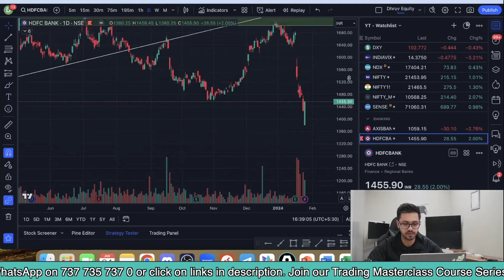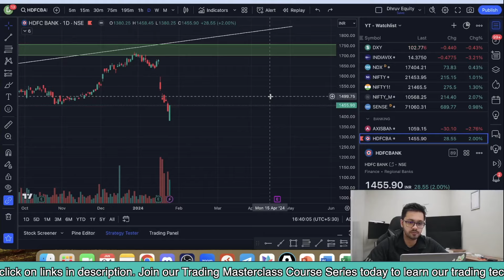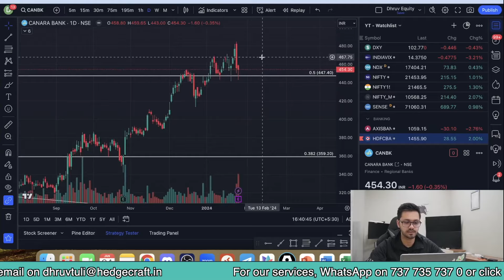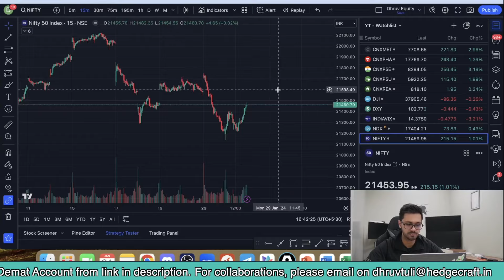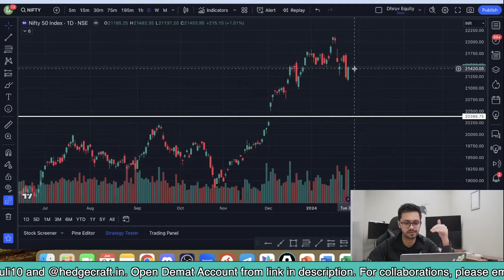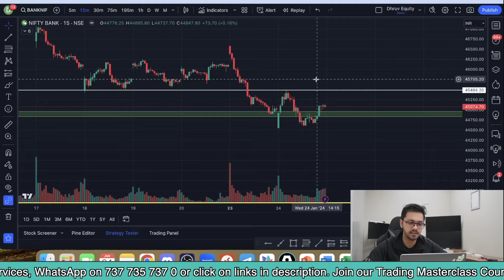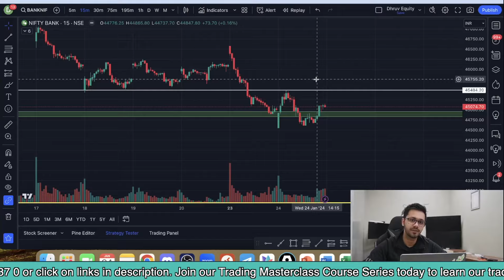Market Watch: 3 expiries, 1 day - How to trade? | Dhruv Tuli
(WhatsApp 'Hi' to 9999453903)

Be a part of our Weekly Sunday Night Live (SNL)